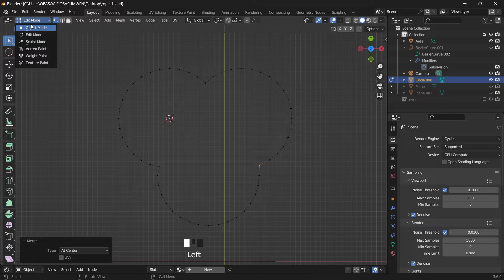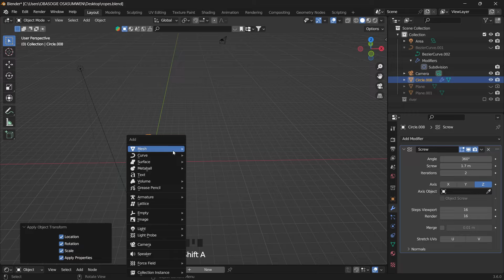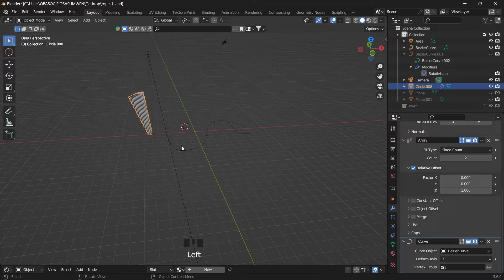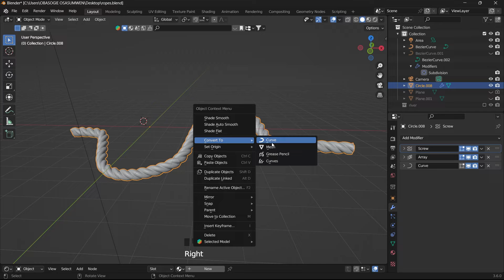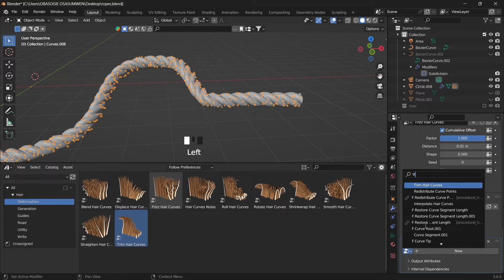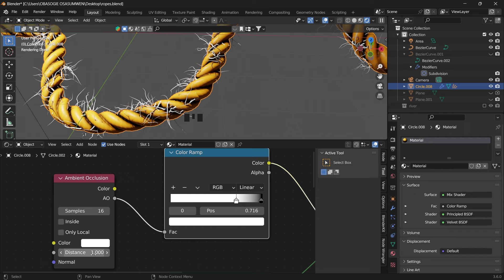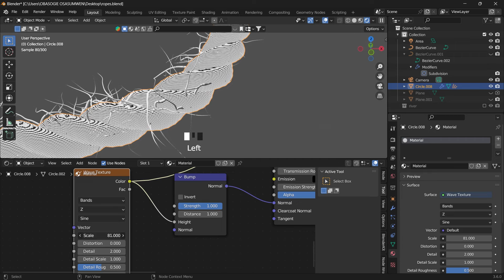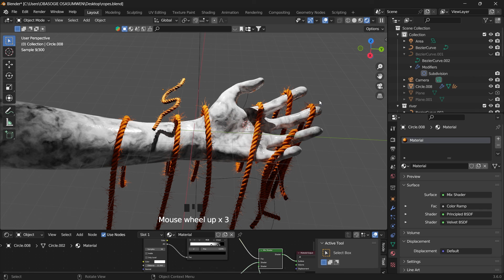Create A Realistic Rope in Blender Tutorial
Using modifiers, and geometry node - quick fur. it’s easy to create a rope that follows a curve.